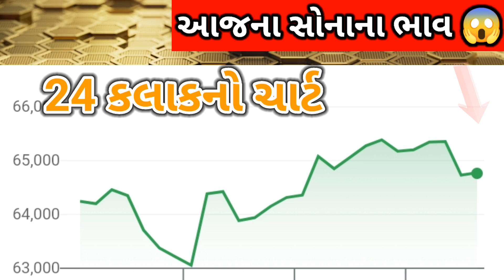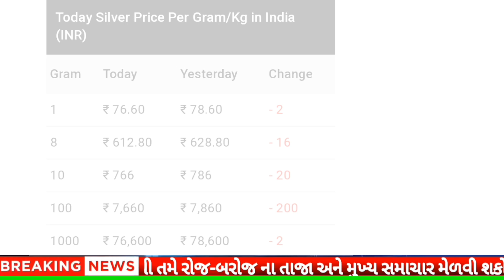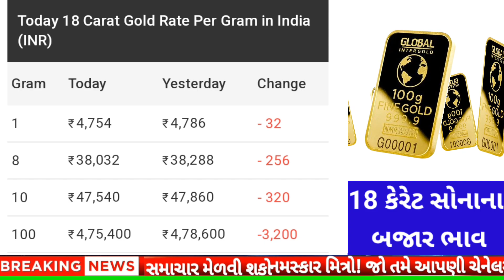સોનાના ભાવમાં હાહાકાર😱 || daily news | today gold silver rate |05/01/2024 |sonana bhav